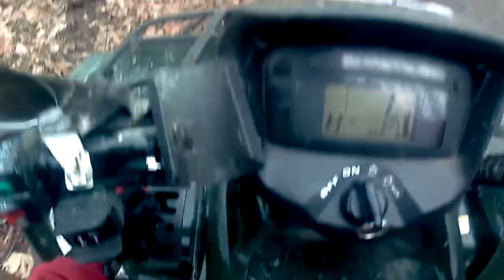Jadon's crash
The big crash...The crash doesn't look like he was going that fast but happened   at 25 mph. Fast enough to really get hurt quick.   He got up in a hurry, trying to not make me worry.